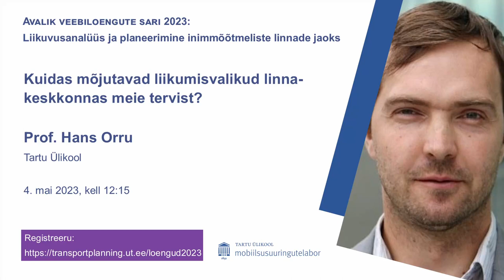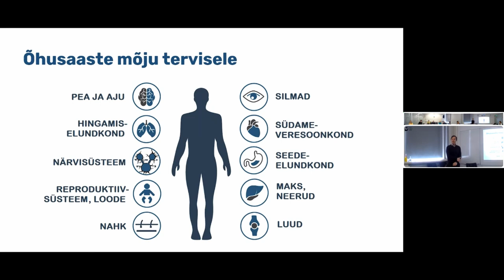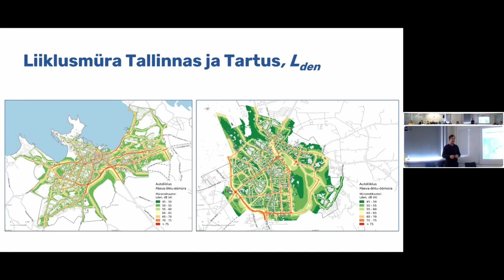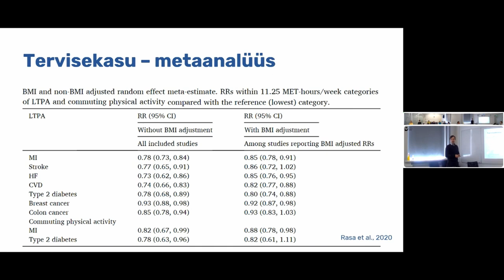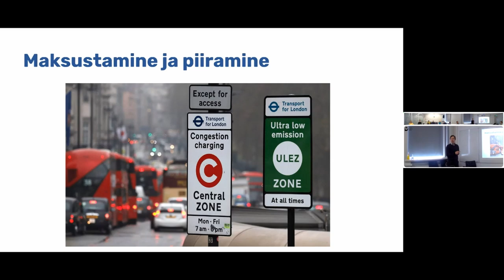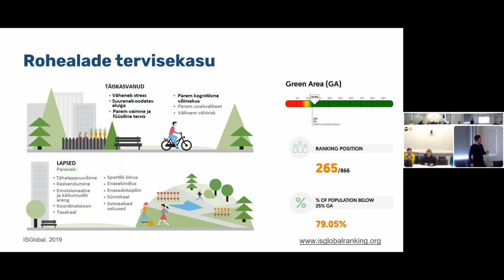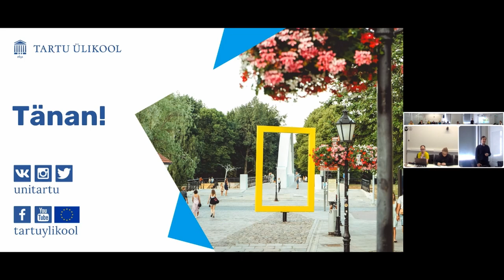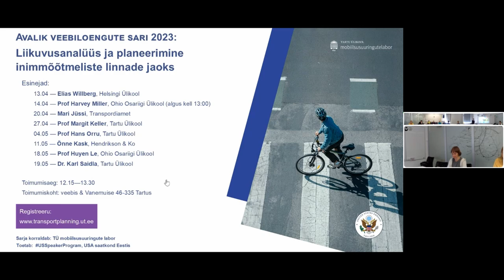Prof. Hans Orru. Kuidas mõjutavad liikumisvalikud linnakeskkonnas meie tervist?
Avalik veebiloengute sari "Liikuvusanalüüs ja planeerimine inimmõõtmeliste linnade jaoks"

Tartu Ülikooli mobiilsusuuringute labori korraldatud loengusari toob kõnelema liikuvuse ja transpordiplaneerimise eksperte ja juhtivaid teadlasi nii Eestist kui väljastpoolt. Loengusarjas otsime vastust küsimusele, kuidas toetada sotsiaalselt ja keskkondlikult jätkusuutliku liikuvuse ja kestliku linnaruumi kujundamist liikuvusanalüüsi ja transpordiplaneerimise kaudu. Loengud käsitlevad transpordipoliitikat ja liikuvusega seotud strateegilist planeerimist, sotsiaalse muutuse juhtimist, transpordi ja liikuvuse sotsiaalseid, keskkonna- ja terviseaspekte, kättesaadavuse kontseptsiooni, liikumisviide eripärasid ja lõimimist ning uusi andmekogusid ja meetodeid liikuvusanalüüsis ja transpordiplaneerimises.

Hans Orru on Tartu Ülikooli keskkonnatervishoiu professor ja üks juhtivatest keskkonnatervise teadlastest Eestis. Tema peamiseks uurimisvaldkonnaks on välis- ja sisekeskkonna mõju inimeste tervisele ning ta on keskendunud oma töös tervisemõjuritele nagu õhusaaste, äärmuslikud õhutemperatuurid ja müra. Orru on juhtinud mitmeid rahvastikupõhiseid keskkonnaterviseuuringuid, läbi viinud üle-euroopalisi õhusaaste tervisemõju hinnanguid ning panustanud ka keskkonnatervise riskide tunnetamise valdkonda.

Oma loengus räägib prof. Orru erinevate liikumisvalikute tervislikkusest ning ümbritseva keskkonna mõjust nendele valikutele. Nii mõjutavad transpordi tekitatavad õhusaaste ja müra meie tervist ning vähendavad inimeste soovi liikuda jalgsi või jalgrattaga. Aktiivsete transpordivalikutega väheneks aga keskkonnasaaste ning suureneks inimeste füüsiline aktiivsus, mille on positiivne mõju rahvatervisele. Loengus näidatakse kui suured on need negatiivsed ja potentsiaalsed positiivsed mõjud ning arutatakse kuidas me saame muuta liikumisvalikuid linnades ja millist tervisekasu see võiks kaasa tuua.